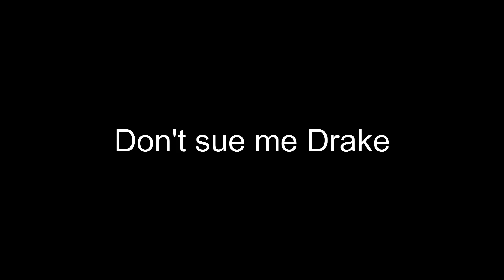EVERYONE IS RED TEAM! | Disney Heroes: Battle Mode | Try Hard Surge Ep 1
Hey Guys! If you guy's are enjoying my content, consider Liking, Commenting, or Hitting that Bell!

Hit me up on Reddit/Twitter or if you're in Server 1 shoot me a DM! I would love to hear from you!

No login required. Any donation will help me to continue making the highest quality DH content that I can for you!

                Link your Disney Heroes account to Google Play to play DH on PC!

Thanks to Kaitlyn Logan for designing my banner/logo!
@LoganKaitlynkz on Twitter